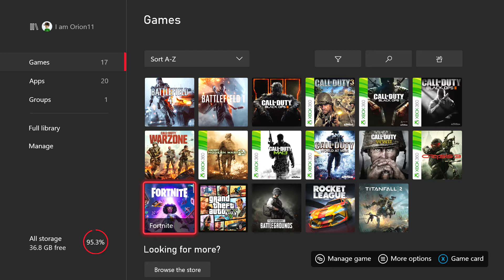I am Quitting Fortnite...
It's a very sad day...